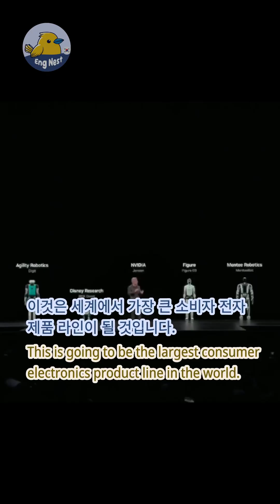🤖 로봇 공학의 미래 | NVIDIA, GTC에서 로봇공학 및 AI 혁신 발표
🎬 NVIDIA, GTC에서 로봇공학 및 AI 혁신 발표

워싱턴 D.C.에서 열린 GTC 행사에서 NVIDIA의 CEO는 로봇공학과 AI의 미래에 대해 논의하며 Foxconn, Caterpillar, Uber와 같은 업계 리더들과의 파트너십을 강조했습니다. 발표에서는 RoboTaxi를 위한 플랫폼인 NVIDIA Drive Hyperion과 제조업에서의 디지털 트윈 통합과 같은 혁신이 소개되었습니다. 주목할 만한 언급으로는 거의 400억 달러의 가치를 지닌 휴머노이드 로봇 회사 Figure와 Disney의 새로운 로봇 시뮬레이션 플랫폼 협력이 포함되었습니다. 이 행사는 로봇공학과 AI의 빠른 진화를 강조하며 NVIDIA를 이러한 혁신 기술의 최전선에 위치시켰습니다.

공정 이용 안내문
이 콘텐츠에는 비평, 해설, 교육, 뉴스 보도 또는 연구 등의 목적을 위해 사용된 저작물이 포함되어 있을 수 있습니다.

🌟 채널 소개
** Eng Nest! ** 에 오신 것을 환영합니다!
자연스러운 영어 표현을 배우고 일상 회화 실력을 향상할 수 있는 최고의 선택입니다.

### 우리의 특징:

1. 일상 영어 회화와 자연스러운 표현을 배우고 더욱 유창하고 자연스럽게 말할 수 있습니다.
2. 영어 듣기 실력을 향상시키고 실제 상황에서 영어를 쉽게 이해할 수 있도록 도와줍니다.
3. 최신 트렌드 주제를 다루며 정기적으로 콘텐츠가 업데이트되어 항상 신선함을 유지합니다.
4. 다양한 주제를 다뤄 어휘와 커뮤니케이션 능력을 풍부하게 합니다.
5. 정확한 자막을 제공해 세부적인 부분까지 명확히 이해할 수 있습니다.
6. 자막과 영상 디자인이 세심하게 설계되어 더 나은 시청 및 학습 경험을 제공합니다.

기초 영어를 강화하든, 유창한 영어 구사를 목표로 하든, ** Eng Nest! ** 이 여러분의 학습 동반자가 될 것입니다.
**좋아요**, **구독**, **응원** 부탁드리며, 함께 즐거운 학습 여행을 시작해 보세요!

🔔 채널 구독